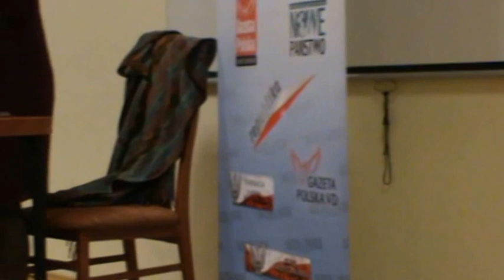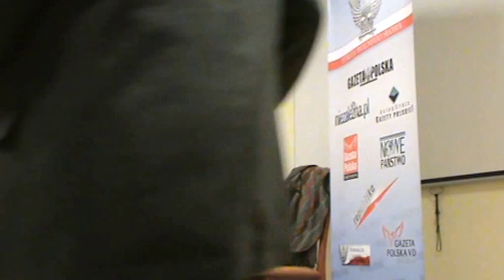Dorota Kania:Spotkanie autorskie w Gdańsku 16.12.2016 r.